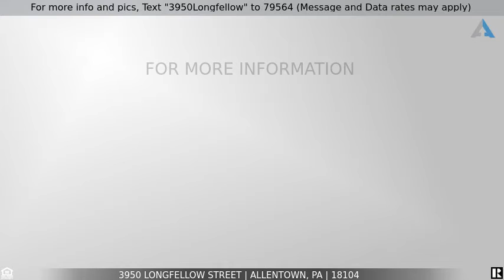Priced at $339,800 - 3950 Longfellow Street, Allentown, PA 18104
For more info and pics, Text "3950Longfellow" to 79564 (Message and Data rates may apply)
Sagamore Hills

Simply put, every corner of this fine property has been enhanced, upgraded or replaced in just the last few years. Just a few of the innumerable upgrades/enhancements include: Economical gas heat, custom oak flooring through most living areas, remodeled baths and kitchen (with radiant heat floors, new appliances, lighting), remodeled lower level, 6' vinyl fence surrounding the entire back yard, expanded patio, new gas fireplace, new custom 4" trim though the home, extensive landscaping...and on and on. In short, a buyer will have a difficult time finding any aspect of this amazing property that has not been transformed. Ask for the complete list of everything done.